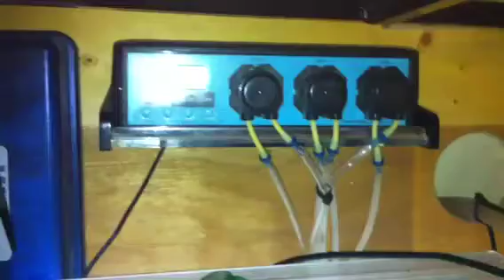Marine tank sump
Jst a quik vid of my sump im using aqua medic 5000 blue protien skimer with ozone & controler run on a or 3500 2x 300w heaters 3x pump dosa with calcium magnesium snd sodiem ph&sg meter digitsl temp meter aqua medic blue refugium light over cheato a tunze auto top up an ehiem 1200lph pump for uv sterilizer and home made phosphate reactor and a ehiem 5000 compact return pump with 2x durso stand pipes its z bit of a mess snd i need to have a sort out but there it is